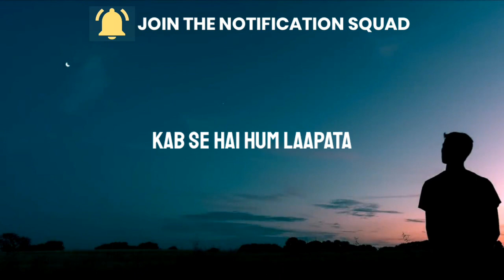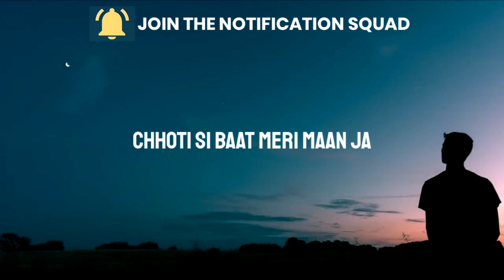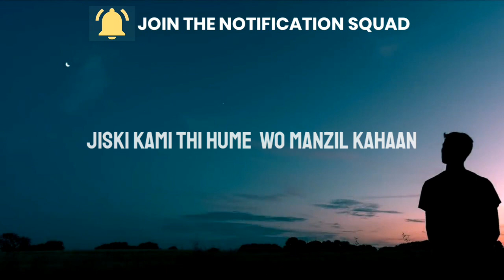Na Sata (Lyrics) - Saurabh Durgesh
* Na Sata - Saurabh Durgesh  🎵*

song : Na Sata
singer : Saurabh Durgesh

Kab se hai hum laapata
Hume na pata
Lamha guzarta gaya
Hum phir bhi yahaan
Hume na pata
Lamha guzarta gaya

Aur phir aayi tu
Saans leheraae kyun
Rang bikhraae yun
Jadoo tera
Abb jo tum aaye ho
Chhod ke jaao na
Chhoti si baat meri
Maan Ja

Na Sata
Na Sata
Na Sata
Na Sata
Maan Ja
Maan Ja
Maan Ja
Maan Ja

Ruk si gayi thi zameen
Ruka aasmaan
Jiski kami thi hume
Wo manzil kahaan
Ruka aasmaan
Wo manzil kahaan

Roshani chaaye kyun
Itr bikhraae yun
Hasna tera
Itni si baat meri

Maan Ja
Na Sata
Na Sata
Na Sata
Na Sata
Maan Ja
Maan Ja
Maan Ja
Maan Ja
Na Sata

If u like this song, Then u might also like